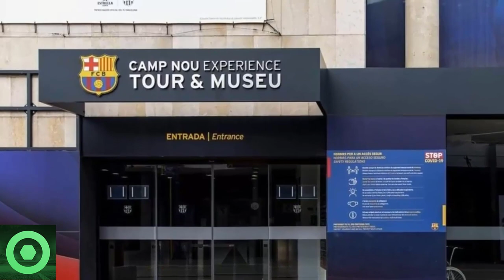💥¡𝗕𝟬𝟬𝗠!💥 𝗣𝗮𝗹𝗼 𝗗𝘂𝗿𝗶́𝘀𝗶𝗺𝗼 A LEWANDOWSKI Por El Barça 🔴 𝗔𝗻𝘂𝗻𝗰𝗶𝗼𝘀 𝗜𝗻𝗺𝗶𝗻𝗲𝗻𝘁𝗲𝘀 De 2 𝗙𝗶𝗰𝗵𝗮𝗷𝗲𝘀 🔴 CAVANI 🟥